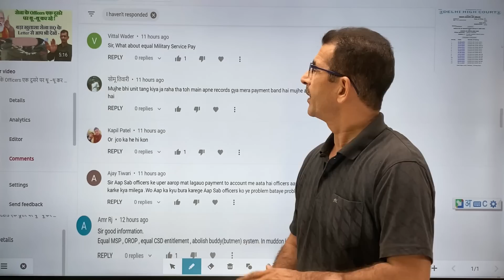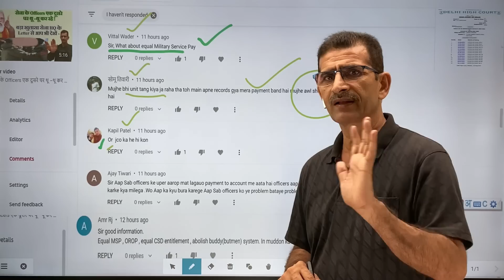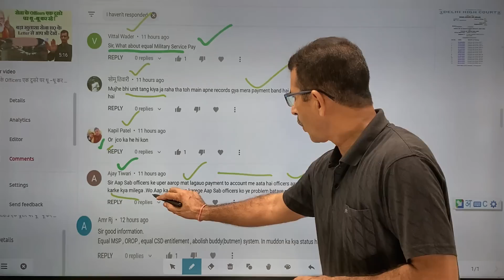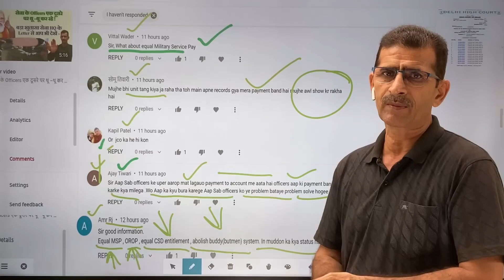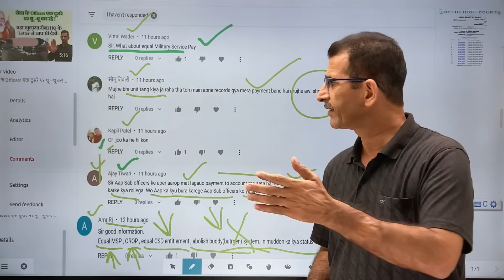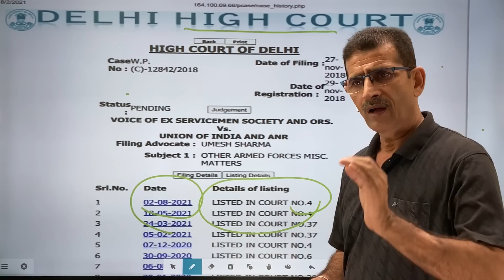जवानों की समान Military Service Pay का सीधा Update! – Court No. 4 से 2nd Aug 2021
JCOs & ORs की MSP RS -5200/- OR Rs-15500/-? Delhi High Court से आई ताज़ा Update -